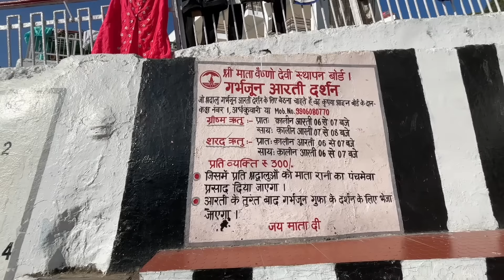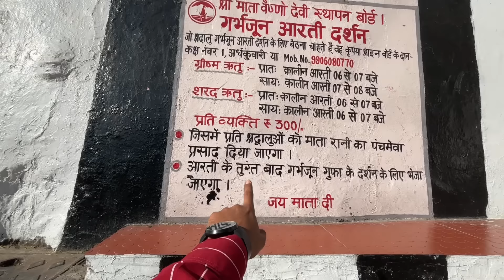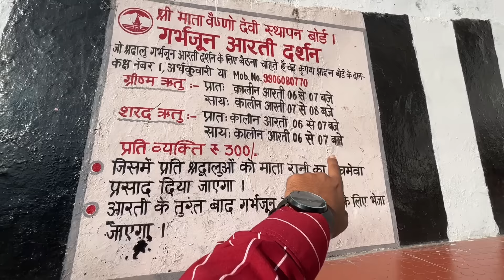Vaishno Devi : श्री माता वैष्णो देवी यात्रा 2024 संपूर्ण जानकारी ।। Full Details